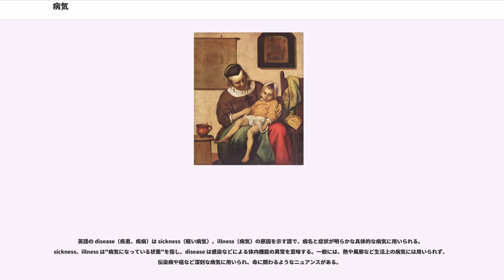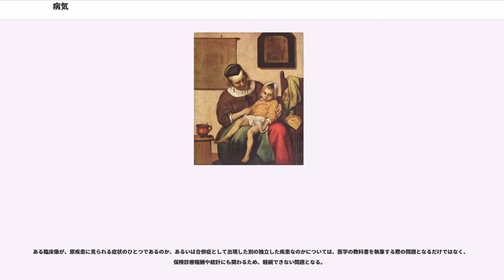病気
病気（びょうき）、病（やまい）は、人間や動物の心や体に不調または不都合が生じた状態のこと。（本記事で後述）。一般的に外傷などは含まれない。病気の類似概念としての、症候群（しょうこうぐん）、疾病（しっぺい）、疾患（しっかん）は、本記事でまとめて解説する。

別の読みである、病気（やまいけ）は、病気が起こるような気配をいう。

病気は曖昧な概念であるが、個人で定義していいものではない

ひとつには、自然科学的な習慣をそのまま持ち込んで、「定量的な分析」を志向し、数的な側面に着目する考え方、別の言い方をすると「正常 / 異常」という概念で分けようとする見解がある。

ある性質の集団の中での数的な分布で線引きしてしまおうとする考え方であり、統計分析の正規分布の母集団の分析における習慣を持ち込むものである。本当はどこまでが「正常」どこまでを「異常」とするかは統計学でも定義は無く、正式の統計学では、線引きの値は任意であり様々に設定可能、とされている。だが、そうした任意の値の中から便宜的・習慣的にしばしば用いられている設定「2×D」を（あまり確かな理由もなく、半ば強引に）採用しておいて、「標準値からプラスマイナス2×SDまでの差を正常、それ以上のずれは異常（なので疾患）」として、「疾患とは全体の5%未満に見られる形質・状態で、正常とは残りの約95%こと」と一律に定義してしまおうとする例がある。
しかしこのように「集団内での数的な分布」を「病気」の定義として流用してしまうと、日本で約1000万人が難儀している糖尿病や、数多くの合併症をもたらす肥満までも「正常」とすることになってしまい、また一方で、特に基礎疾患がなく偶然的に高身長となった人で元気に生活している人までが　「病気」に分類されてしまうという問題が生じる。すなわち、異常（統計的に数が少ない状態）であれば病気であるとも言えないし、病気であれば異常である、などとも言い切れず、統計的手法によって病気を定義しようとする試みには無理があるのである。

逆に、質的な記述あるいは定性的な記述で病気を一般化して定義しようとする試み・立場がある。

ひとつには本人の認識している状態（あるいは本人の主観的経験内容）を重視し、病気の定義を「本人が心身に不都合を感じ、改善を望むような状態」、あるいは「本人あるいは周囲 が心身に不都合を感じ、改善を望むような状態」とすることがある。

医師が疾患だと診断した人であっても、本人は生活上の問題を感じないことなどを理由に「自分は病気ではない。健康である」と述べていることがあり、あるいは「身体障害は障害（広い意味で疾病の一種）ではなく個性である」と言われることがあり、これらはその意味でも一理あることともいえる。また、医療従事者の立場でも、本人または周囲が治療の必要性を感じなければ病院を受診に来ることも無いので、このような定義でも実際上の問題は生じにくい。

ただし、これも突き詰めて考えてみると、医師が依存症・嗜癖や骨粗鬆症などと診断するようなケースでも上記のような認識のズレが生じていることがあり、医学研究の立場では本人や周囲の判断・価値観に関わらずに病気を定義し診断できるようにすることへの要求は存在する。

医師など医療産業に従事しそれで収入を得ている者の中には「病気とは心身に不調あるいは不都合がある状態のことであって、いわゆる医療による改善が望まれるもの」などと、“医療”という言葉を手前味噌的に、半ば強引に定義に盛り込んでしまう例も無いわけではない。（だが、医療とは病気を治すものであるから、病気の定義に「医療」を用いるのは一種の循環論法となりうる。また、病気には医療を必要とせず治癒するものも多いので、その意味でもかなり問題のある定義である（後述））

医療の領域で起きていることを、医療関係者の立場からも患者の立場からも離れて、客観的そして学問的に研究する医療人類学では、「病気（sickness）とは疾患（disease）と病い（illness）をあわせたもの」とする定義も提出されている。疾患（disease）を"生物学的なもの"とし、病い（illness）は"主観的な経験のこと"、とする説明である。この説明方法を採用した場合、例えば、上記の糖尿病の例では、疾患の定義に当てはまる者は1000万人いるかもしれないが、慢性疾患で自覚症状が少ない初期では本人が「病い」と捉える人はごく少ない、という理屈になる。

冒頭に説明したように、何が病気であるのか病気でないのかを決めるのは、容易なことでは...